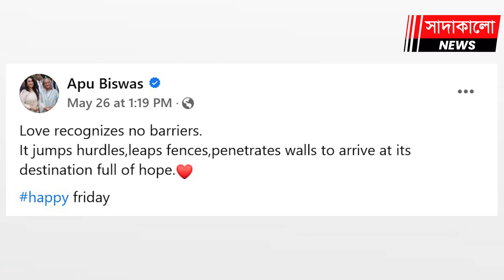আবারও কি বিয়ে করলেন অপু বিশ্বাস ? কী বললেন চিত্রনায়িকা ? Apu-Shakib । Sadakalo News ।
হঠাৎ বিয়ের সাজে অপু নেটদুনিয়ায় তোলপাড় ! আবারও কি বিয়ে করলেন অপু বিশ্বাস ? কী বললেন চিত্রনায়িকা ? শাকিবের রাজ্যেই ফিরছেন অপু ? Shakib Khan । শাকিব খান । শাকিব খান শবনম বুবলী অপু বিশ্বাস পূজা চেরি । Shakib Khan Shabnam Bubli Apu Bishwash । সাদাকালো নিউজ । Sadakalo News । Sadakalo.News । Dhallywood ।